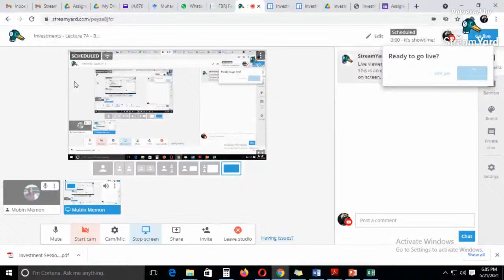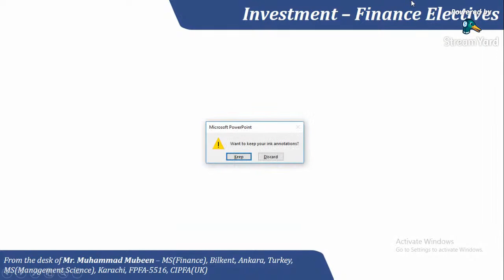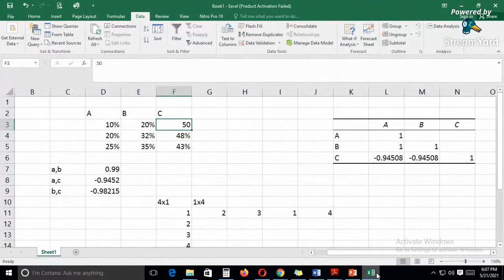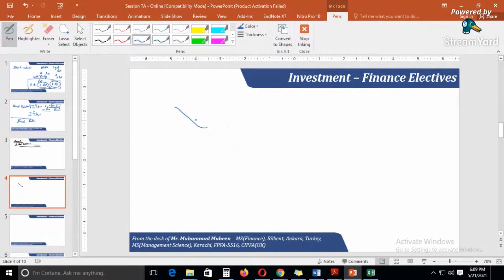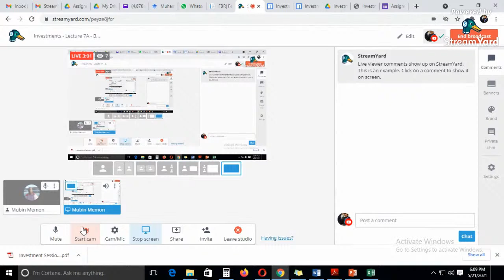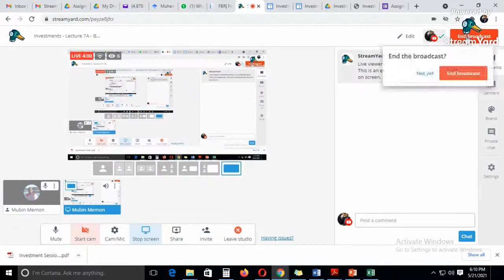Investments - Lecture 7A - Bond Valuation Basics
Here Basics of Bonds will be revised